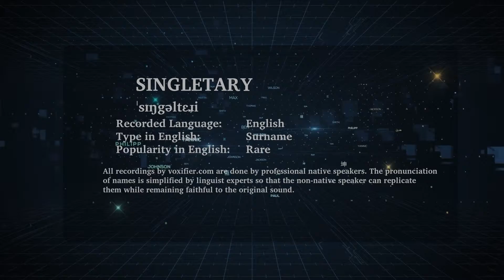How to Pronunce Singletary in English - Voxifier.com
This is the English pronunciation, popularity, and phonetics recording of the surname Singletary. The same name may exist in other languages with different pronunciations.